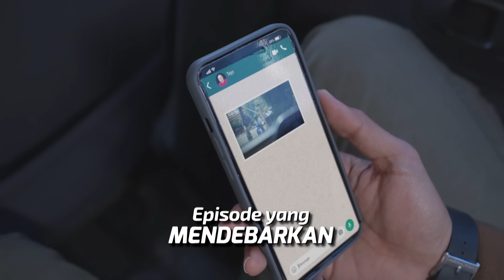My Heart | Cuplikan Eps. 113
MASYAALLAH CALON ISTRI MIKE CANTIK BANGET !! Kiw kiw emang pesona Raisa nggak ada tandingnya, sampe Mike selalu muji kecantikannya🥰🫶🏻

ADA YANG TERSIPU MALU DI GOMBALIN ALFA NIH !! Ciaelah calon anak kita sa ae Alfa, nikahin dulu kali Andranya🫣

Saksikan Sinetron MyHeart HARI INI, Senin 23 September 2024, Pukul 16.30 WIB hanya di @sctv 👌